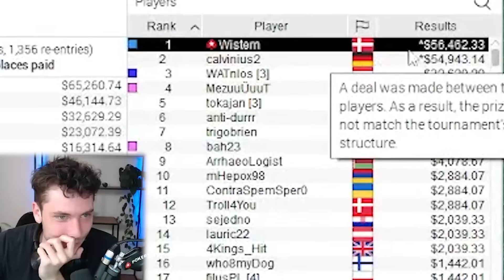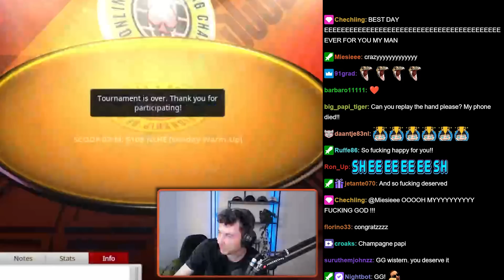I AM A SCOOP CHAMPION!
I played day 1 & 2 of a SCOOP Tournament, and made it all the way to the money.
This is by far the biggest tournament I have participated in.

Timecodes
0:00 - Intro
0:44 - DAY 2 Begins
14:21 - SCOOP FINAL TABLE
25:25 - HEADS UP